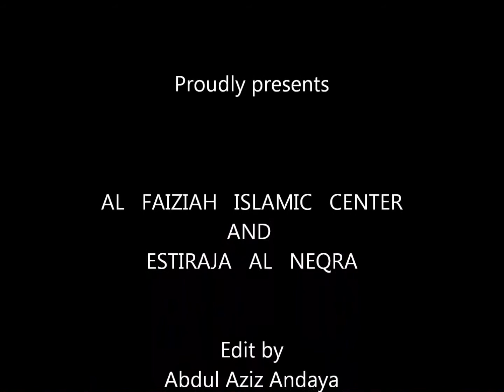bro aldul kareem